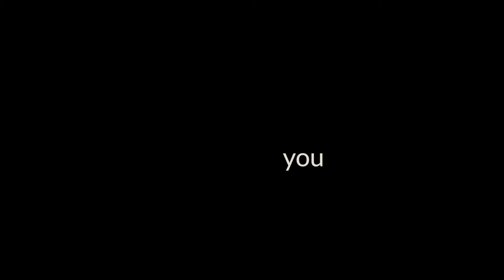Telefunken AR-51 | Unboxing & Review Powered by You